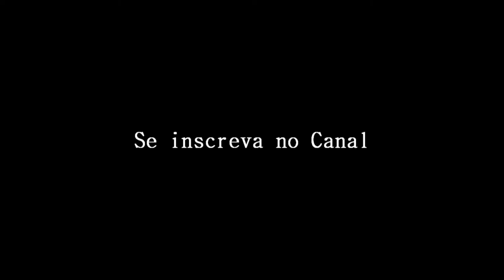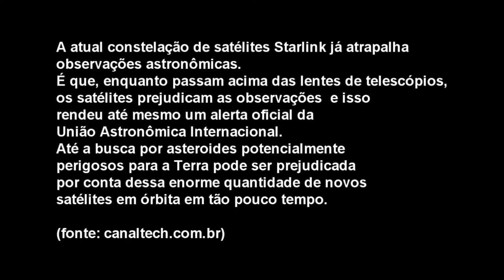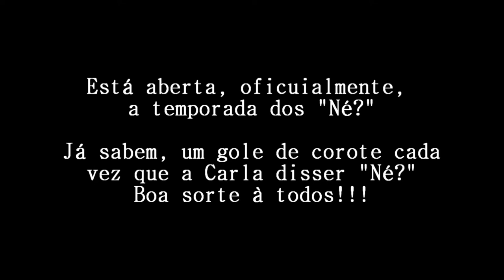O QUE SÃO (realmente) ESSAS LUZES NO CÉU? E INCÊNDIO EM CHERNOBYL - Ep. 161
ME SEGUE NO INSTA: @carlatito